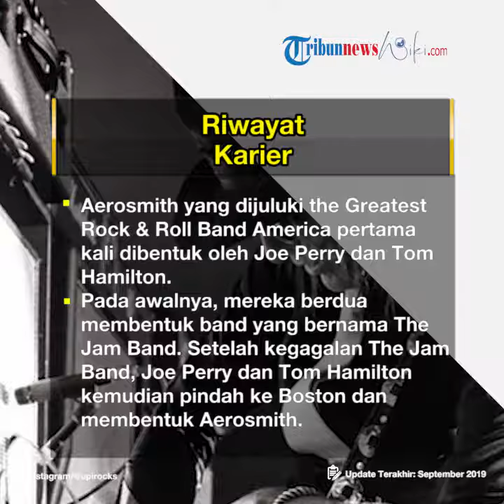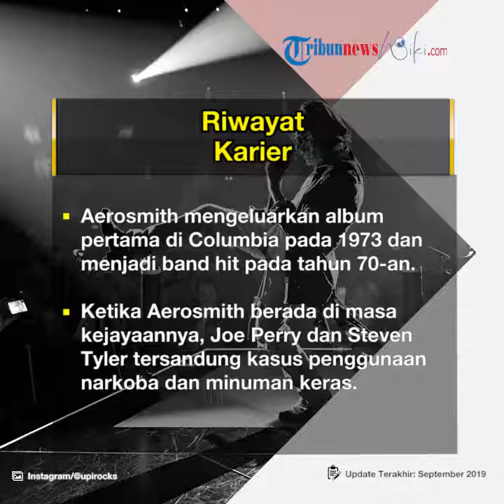Profil Joe Perry - Musisi Rock Internasional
TRIBUN-VIDEO.COM - Joe Perry merupakan seorang gitaris, penulis lagu, serta salah satu anggota yang mendirikan band Aerosmith.

Anthony Joseph Perry atau yang lebih dikenal sebagai Joe Perry lahir Lawrence, Massachusetts pada 10 September 1950 dari pasangan Anthony Pereira dan Mary Ursillo.

Keluarga Joe Perry merupakan imigran asal Portugis, kemudian sang kakek merubah nama kelurga mereka dri Pereira menjadi Perry ketika tiba di Amerika.

Joe Perry juga memiliki seorang adik perempuan bernama Ann-Marie.

Joe Perry pernah menempuh pendidikan di Vermont Academy, sebuah sekolah asrama si Saxtons River, Vermont.

Joe Perry mulai tertarik dengan gitar ketika berusia 10 tahun.

Meskipun kidal, Joe Perry bisa memainkan gitar menggunakan tangan kanannnya.